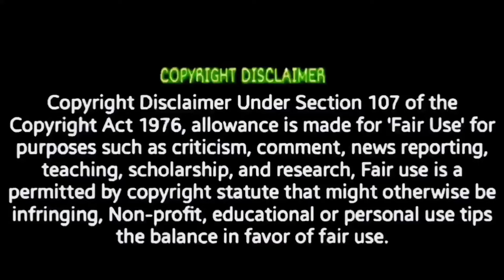LEO Animation Teaser|REACTION|HAPPY BIRTHDAY THALAPATHY|LOKESH KANAGARAJ| ANIRUDH